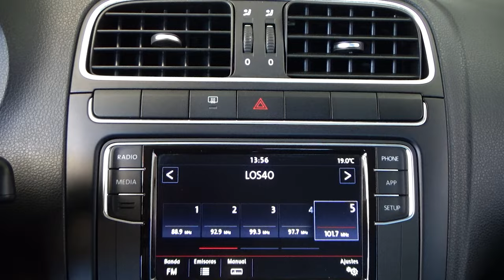Volkswagen / Vento / 2021 - 25485